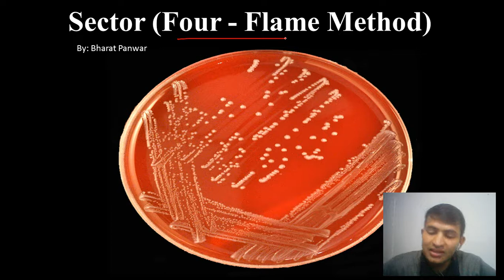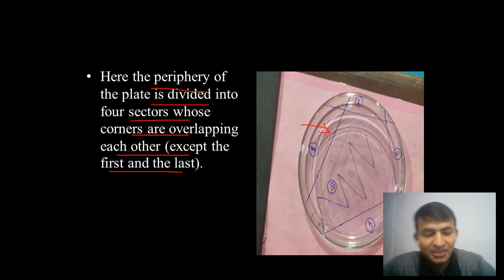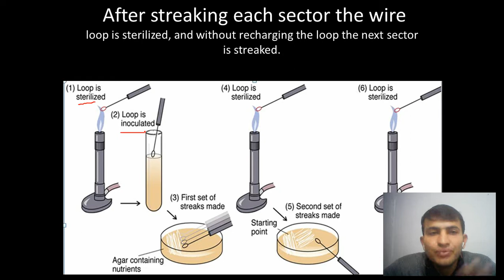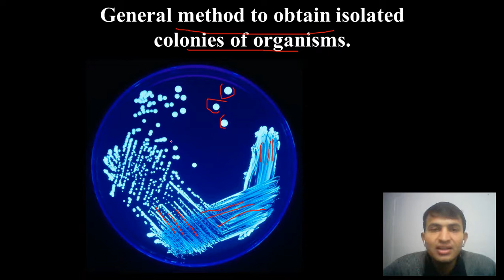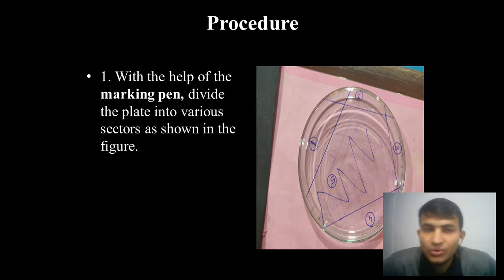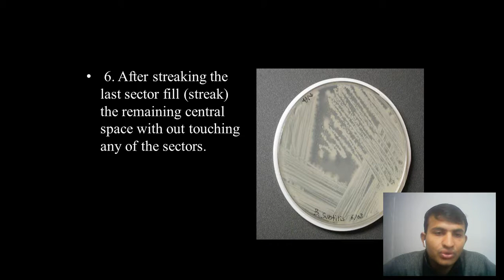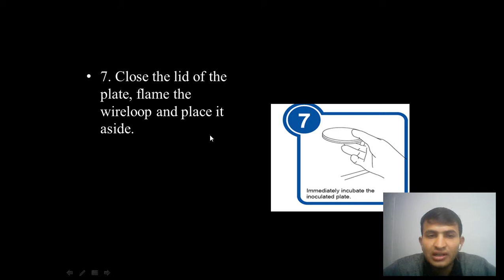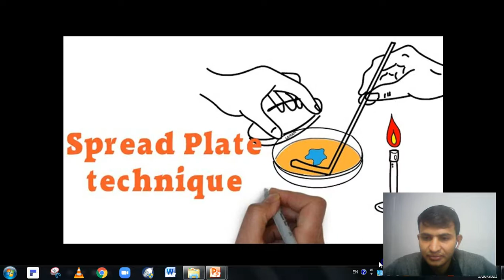Four - Flame Method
Hey, have you tried Upstox? I've been trading with them and thought you’d love it too! Upstox is one of India's largest and fastest-growing investment platforms with over 50 lakh users. Recently they’ve introduced a new app, which is swifter, smarter, smoother and easy-to-use, for both pro traders and beginners. It allows you to invest in Stocks, Futures, Options, Mutual Funds, IPOs and more and offers Rs. 1000 brokerage credit valid for the first 30 days. Opening an account is fast and paperless!